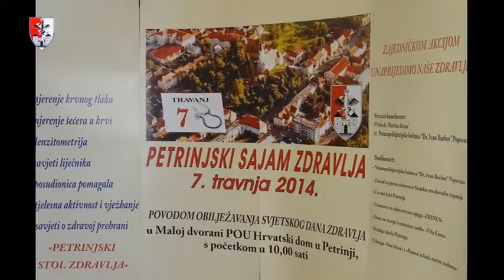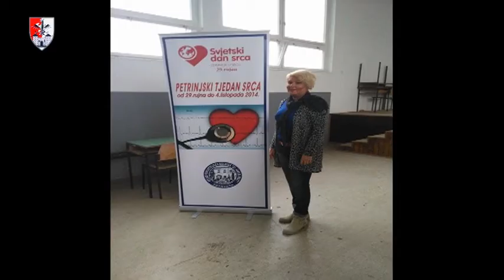Odlična suradnja Grada Petrinje i bolnice iz Popovače